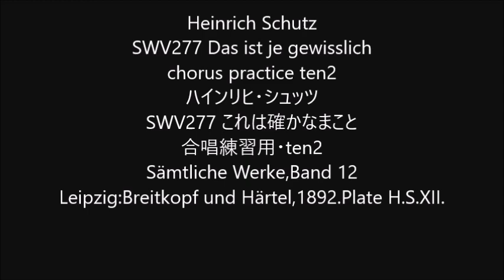Heinrich Schutz SWV277 Das ist je gewisslich chorus practice ten2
Heinrich Schutz
SWV277 Das ist je gewisslich
SWV277 これは確かなまこと